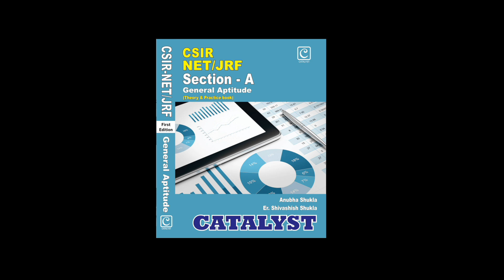NET/JRF - Career Opportunities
What are the various career opportunities after qualifying NET/JRF. Also a brief discussion on changed UGC guidelines July 2018.

PDF Link for New UGC Guidelines July 2018 for recruitment of Assistant professor.